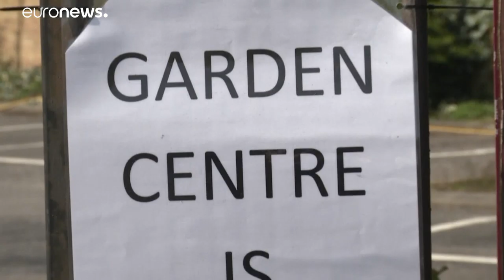Printemps morose pour les fleuristes et les horticulteurs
La pandémie de Covid-19 entraîne de lourdes pertes dans le secteur de l'horticulture, que ce soit en Europe ou aux États-Unis. …